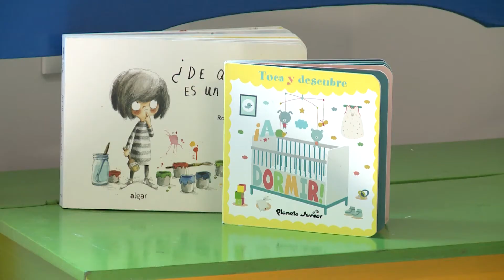Sistema de Cuidados inauguró en el periodo 72 centros CAIF y tiene en marcha 68 más en todo el país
El Sistema de Cuidados inauguró este martes un centro CAIF en Montevideo. La presidenta de Inau, Marisa Lindner, subrayó que se alcanzaron los 521 centros con más de 61.000 niños de cero a tres años integrados a los distintos proyectos de educación y cuidados. En Montevideo, se inauguró el CAIF número 29 que cubre a más de 5.000 niños. Se inauguraron en el periodo 72 centros y se encuentran en marcha otros 68.